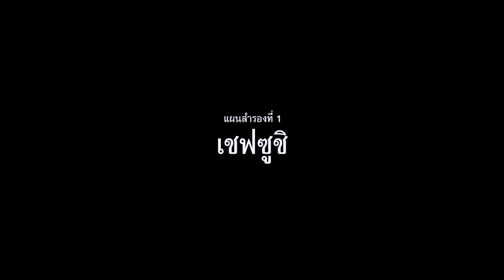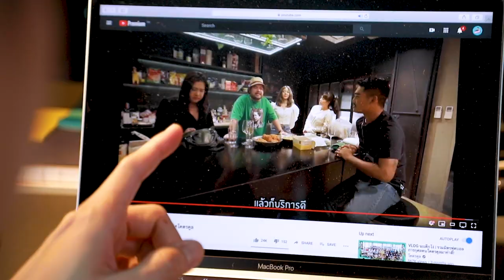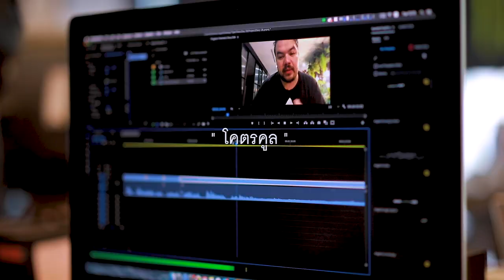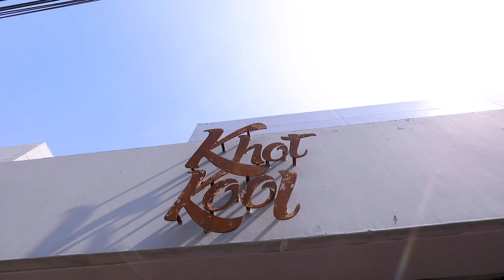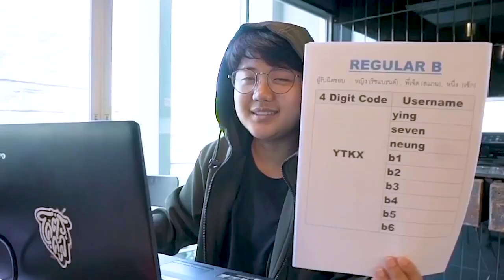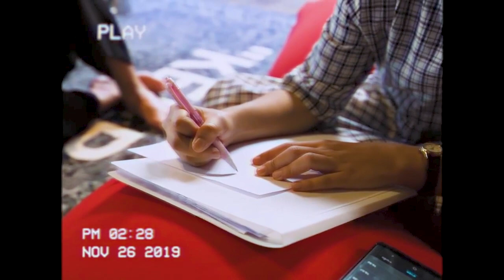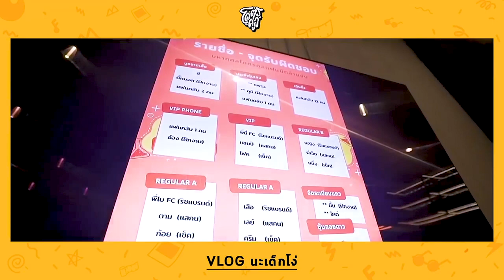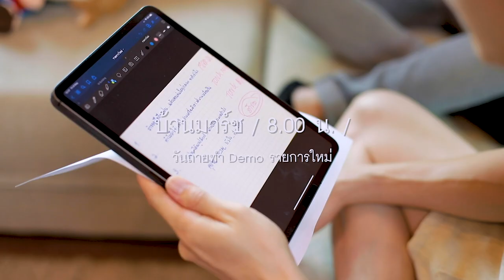Second Plan แผนสำรอง || CONTENT CREATOR || EP.2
โปรเจกต์ของ มาร์ช จุฑาวุฒิ
ที่หาแผนสำรองสำหรับเส้นทางการทำงานของตัวเอง
อาชีพที่สองในแผนสำรองก็คือ "Content Creator"

อาชีพที่ต้องใส่ความเป็นตัวเองเข้าไปเพื่อให้เกิด Content ที่ดี
และส่งตรงไปถึงคนดู ทุกก้าวต้องเดิมพันกับกระแสในทางบวกและลบ
แผนสำรองที่สองของมาร์ชจะเป็นอย่างไร
ติดตามการเรียนรู้ครั้งนี้กันได้เลยครับ